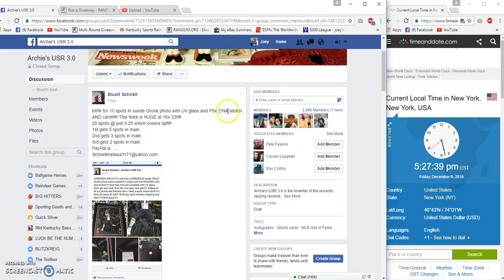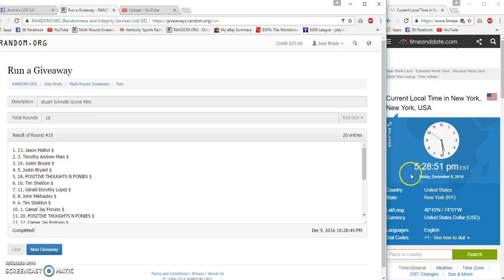Stuart Schnells Gronk Filler 3 winner